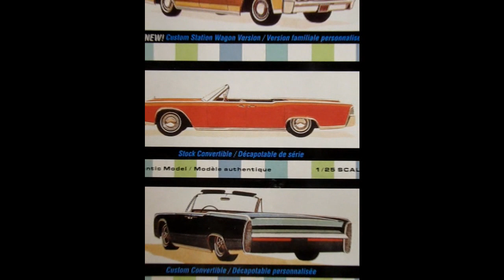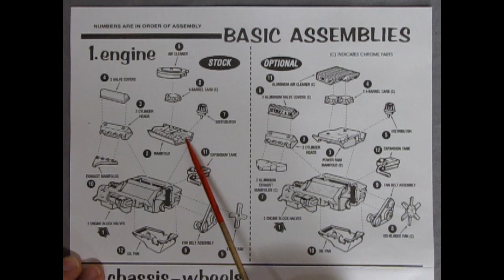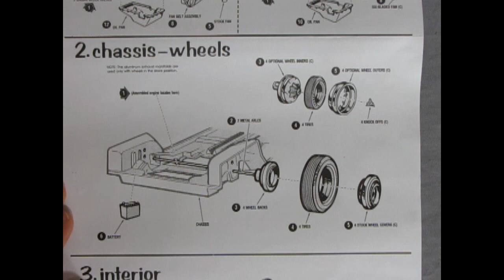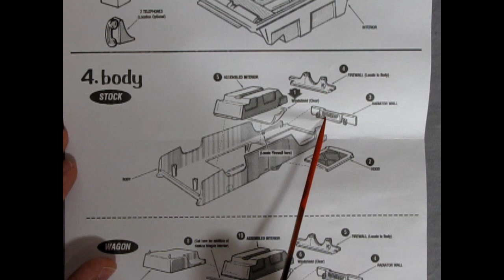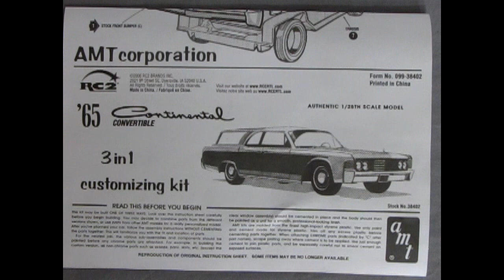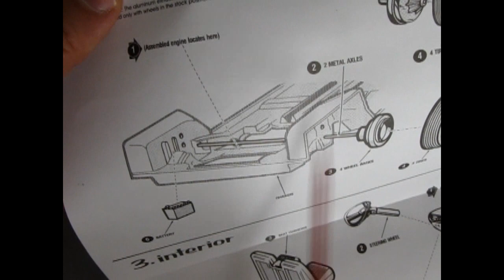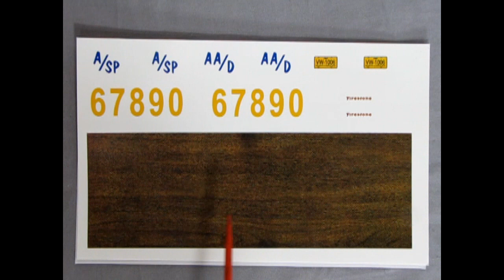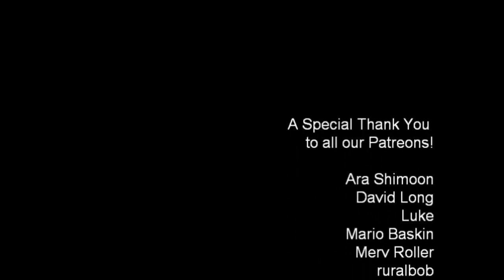Model Car Garage - 1965 Lincoln Continental Model Kit By AMT/ERTL - A Model Car Unboxing Video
The Lincoln Continental is a series of mid-sized and full-sized luxury cars produced by Lincoln, a division of the American automaker Ford Motor Company.

On today's Monster Hobbies Model Car Garage we will look at the 1965 Lincoln Continental Model Kit By AMT/ERTL. This is a model car unboxing video that we hope you'll enjoy!

At its launch, the fourth-generation Lincoln Continental was offered solely as a four-door, as either a sedan or a convertible. For the first time on a Lincoln since 1951, rear doors were rear-hinged (suicide doors). To alert drivers of open doors, Lincoln fitted the dashboard with a "Door Ajar" warning light (as seen on many modern automobiles). Latching together at the B-pillar with a vacuum-operated central locking system, convertibles used an abbreviated pillar while sedans were "pillared hardtops". In the configuration, a thin B-pillar supported the roof structure while all four doors utilized frameless door glass (in the style of a hardtop or convertible); the layout would become used by several Ford Motor Company sedans during the 1960s and 1970s.

The 1965 Lincoln Continental model car is an interesting model kit. Originally introduced in 1965 as part of the AMT Customizing Series model car kits and designed by the AMT design team of Bill Cushenbury, George Barris, the Alexander Brothers, Dean Jefferies and Gene Winfield.

Let's look at these parts a little closer.  The only engine available on the real 1965 Lincoln Continental was the 430 cu in MEL V8 carried over from the Mark V. You get a great representation of the engine in stock configuration as well as an optional custom version. The engine block have a right and left hand side engine/transmission with a separate oil pan. You get the intake manifold, distributor, expansion tank, carburetor, cylinder heads, valve covers, exhaust headers, fan belt / pulleys / alternator, fan and air cleaner as separate pieces. Radiator and support wall are molded as a single piece and glue into the body. Firewall, water reservoir and battery are also included under the hood.

The custom version of this engine replaces the factory intake manifold with a special "Power Ram" dual carburetor set-up with chrome air cleaner, finned valve covers and aluminum exhaust manifolds.

The chassis and running gear of the AMT/ERTL 1965 Lincoln Continental Model Kit consist of a one piece chassis pan with all the running gear and exhaust pipes molded in place. You have a choice of two wheel types, stock hubcaps or 2-piece chrome "Fluted" Racing Mags with knock-offs. Goodyear tires keep you on the road. Axle blocks are molded onto the chassis with two sets of holes allows you to have a stock ride height or build a lowrider.
The interior is a bucket mixed with individual parts. For example, the floor pan, rear side panels and bench seat are molded as a unit. Steering column with wheel, dash board, and bucket seats make up the stock interior. Custom interior touches include a tape recorder and dash mounted telephone. There is also a one piece glass for windshield and rear window and quad headlights.

For the body AMT gives you a removable hood. The stock version includes a front grille/bumper with molded on headlights, transparent red tail lights, hood ornament, and rear bumper.  The custom wagon adds a roof rack. For the custom version, there is a replacement chrome grille with an optional grille insert which will make your Lincoln look like the 1972 Lincoln, clear parking lights, tire housing, backup lights or rear nerfs, rear rolled pan, custom tail lights, licence housing and licence plate.

For the custom, you can build this model kit as a station wagon. You cut out the trunk lid, remove the interior bucket rear package shelf, add in a special station wagon rear interior panel, glue on a custom roof and rear glass panel.

The rest of the parts on the 1965 Lincoln Continental model car are all pretty much chrome and glass. Expect a lot of non-plated chrome moldings on this car and expect to use either the kit supplied chrome panels and Bare Metal Foil to finish the rest. I know it's a lot of work, but the finished result will be worth it!

You may ask, "Where can I purchase the 1965 Lincoln Continental Model Kit by AMT/ERTL?"